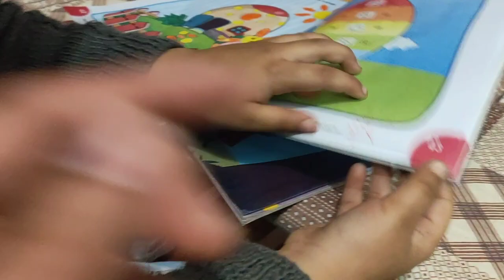Muhammad Saeed Home Work - Short Video 05 - CharmingSaeed.Com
Let's Become Friends On Social Media. Please Follow These Links To Get My Photos, Videos, Fun And Adventure Activities.
(Musafar.Com.Pk)
Like Our Facebook Page For Latest Updates
If You Are Interested In Earning Online And Work From Home Than Start Forex Trading. Visit This Professional Forex Training Web Site To To Learn How To Earn Money Online With Forex Trading And Stock Exchange Trading
Visit Photography Tutorial Web Site To Learn Professional Photography And Professional Photo And Video Editing To Make Outclass Photos And Videos And Earn Money From Your Photos, Videos And Vlogs
Muhammad Saeed
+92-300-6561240